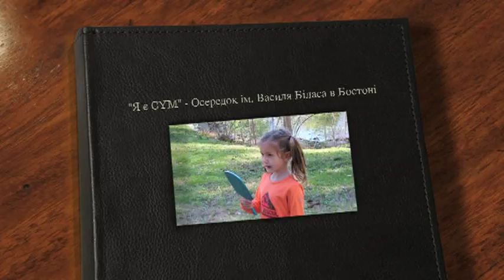CYM Zlet 2011 - Multimedia - Boston